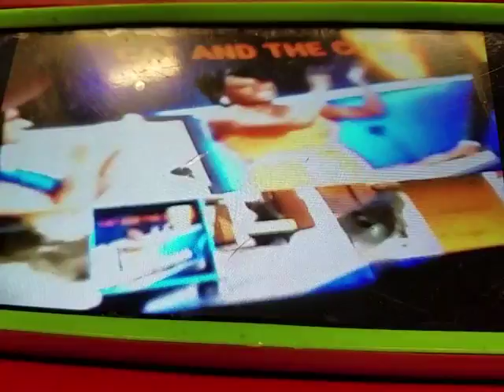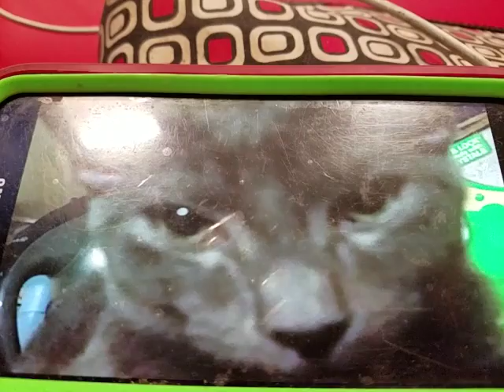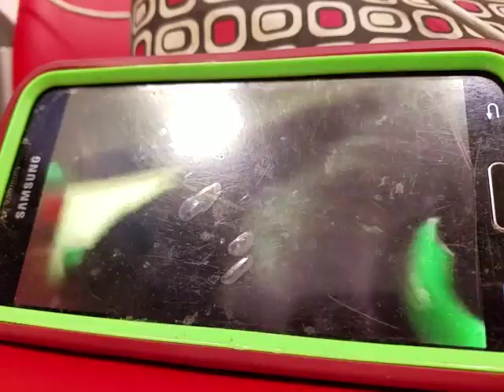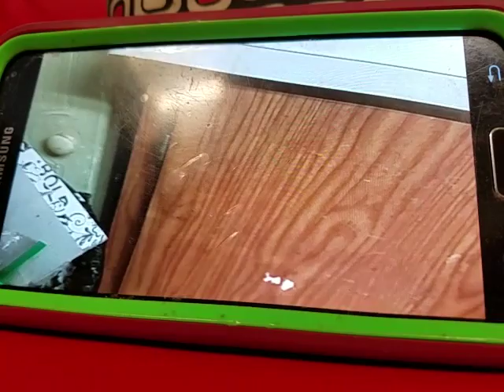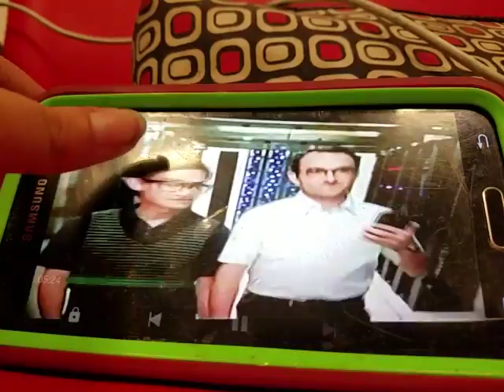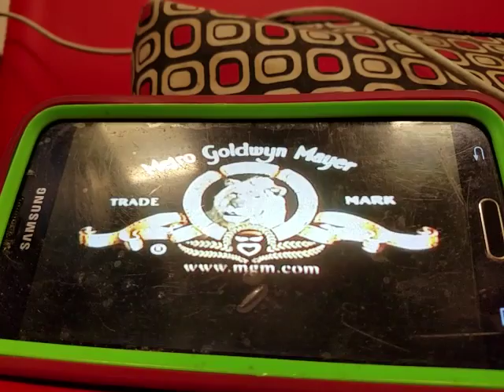The Cat and the Cruise- Pilot Episode